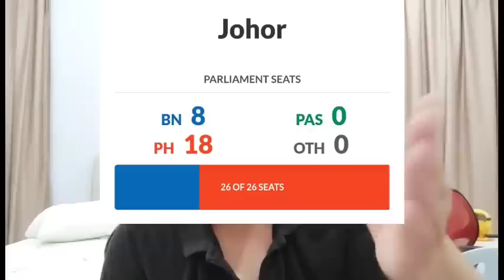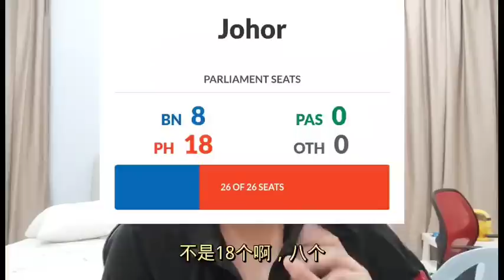柔佛国阵胃口为何这么小？ 18-8-2022@ahchungtalkshow8911